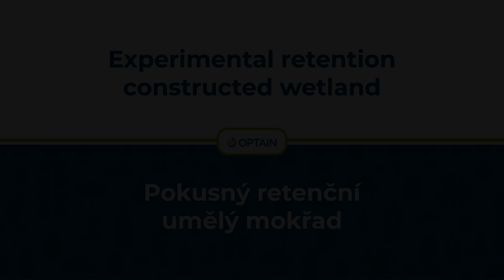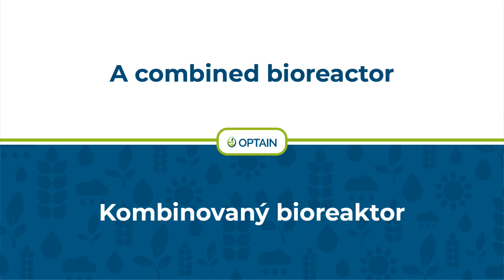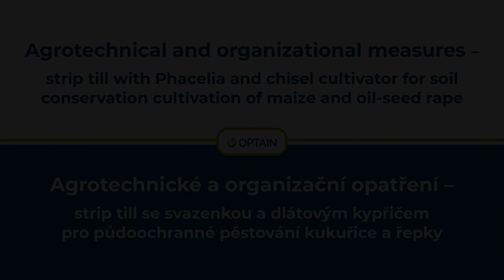Umělý mokřad, bioreaktor a ochrana půdy - Projekt OPTAIN - CZ titulky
Pokusný retenční umělý mokřad, kombinovaný bioreaktor a půdoochranné technologie – opatření pro posílení retence vody v krajině a zlepšení její kvality, testovaná v projektu H2020 OPTAIN

0:06 Pokusný retenční umělý mokřad
1:35 Kombinovaný bioreaktor
2:19 Agrotechnické a organizační opatření - strip till se svazenkou a dlátovým kypřičem pro půdochranné pěstování kukuřice a řepky